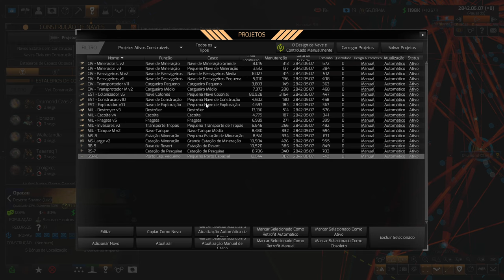MAIS DE NÓS NO ESPAÇO - Distant Worlds 2 #16 - Gameplay PT BR